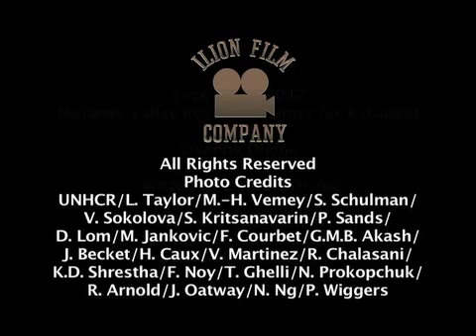Karen Human Rights & Domacracy - Declare Family Peace